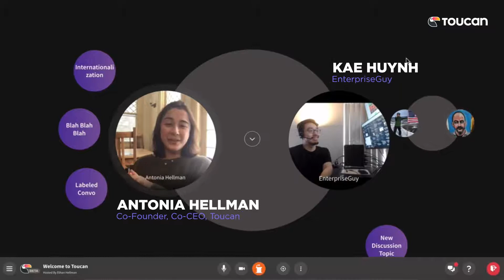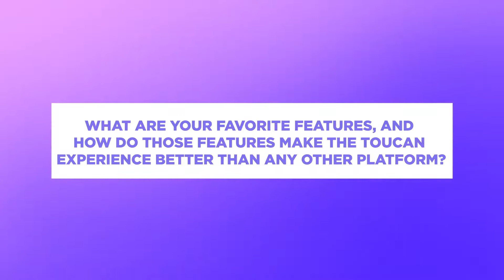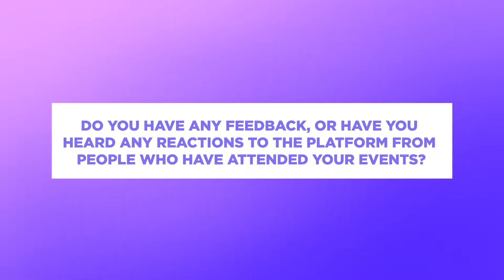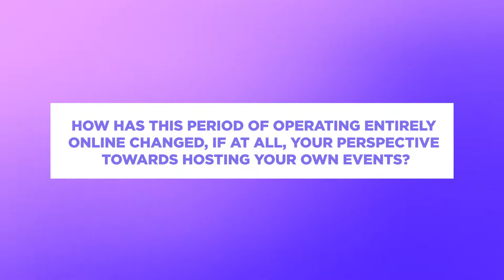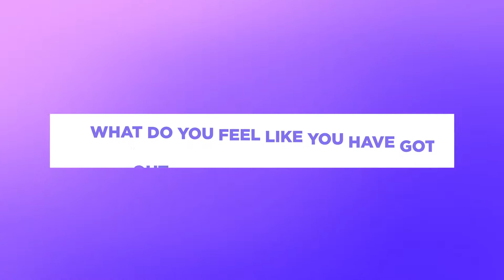Toucan x EnterpriseGuy interview - Full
Toucan CEO, Antonia Hellman, chats with EnterpriseGuy.

TIMESTAMPS
00:00 Introduction
04:08 How do you engage with your audience on Toucan?
08:00 How did you find Toucan?
09:05 How have you been using Toucan?
11:10 What are you favourite features?
13:00 Do you have any feedback from your events?
14:55 How has your perspective towards hosting events changed?
18:35 What do you feel you have gotten out of your Toucan community?
20:36 How do you integrate your Linkedin community?
20:43 Do you have any advice that you would give new hosts?